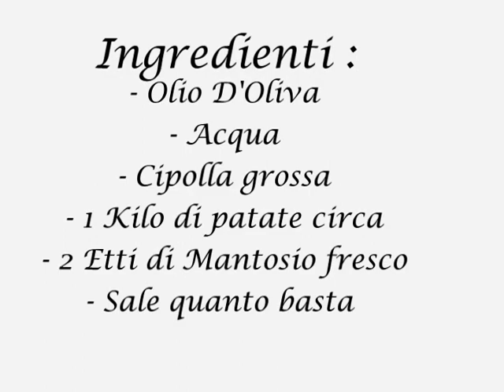# Ricette di Patty il Frico di Patty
Un nuovo e desiderante video una ricetta friulana  tutta da provare! Buon appetito